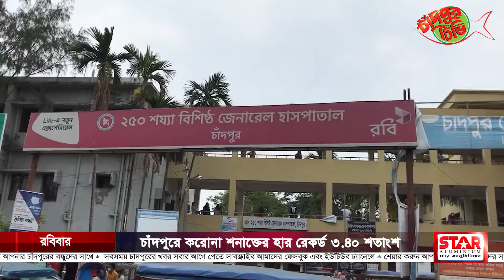চাঁদপুরে করোনা শনাক্তের হার রেকর্ড ৩.৪০ শতাংশ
চাঁদপুরে আরো ৮জনের করোনা শনাক্ত হয়েছে। এ দিন সংগৃহীত মোট নমুনার সংখ্যা ছিল ২৩৫টি। নমুনা অনুপাতে আক্রান্ত শনাক্তের হার ৩.৪০%। এটি চাঁদপুর জেলায় সাম্প্রতিক সময়ে করোনা শনাক্তের সর্বনিম্ন হার। চাঁদপুর সিভিল সার্জন অফিস সূত্রে এ তথ্য জানা গেছে। সূত্র জানায়, শনিবার দিনভর এসব নমুনা সংগৃহীত হয়। রাতে রিপোর্ট পাওয়া গেছে।

সূত্র জানায়, নতুন আক্রান্তদের মধ্যে চাঁদপুর সদর উপজেলার ৪জন, হাজীগঞ্জের ১জন, মতলব উত্তরের ১জন, কচুয়ার ১জন ও ফরিদগঞ্জের ১জন রয়েছেন। একই দিনে ১৯জনকে করোনামুক্ত ঘোষণা করা হয়েছে। এর মধ্যে চাঁদপুর সদর উপজেলার ৮জন, মতলব দক্ষিণের ১জন, কচুয়ার ৩জন, মতলব উত্তরের ২জন ও হাজীগঞ্জের ৫জন।

নতুন আক্রান্তসহ জেলায় করোনায় আক্রান্তের সংখ্যা বেড়ে হয়েছে ১৪৭৭৭জন। এর মধ্যে মৃতের সংখ্যা ২৩৪জন। এ পর্যন্ত সুস্থ ঘোষণা করা হয়েছে ১৪৪৩৩জনকে। বর্তমানে চিকিৎসাধীন রোগীর সংখ্যা ১০২জন। এর মধ্যে হাসপাতালে ভর্তি আছেন ২১জন। বাকীরা হোম আইসোলেশনে আছেন।